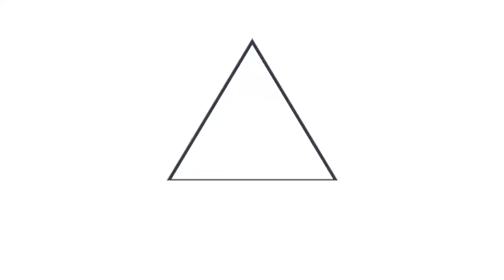Salvadoreños agradecen aplicación oportuna de vacuna anti-COVID-19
MegacentroDeVacunación || Óscar Villalta llegó junto a su esposa para vacunarse contra el COVID-19. Destacó el profesionalismo y atención de todos los que trabajan en el Megacentro de Vacunación.